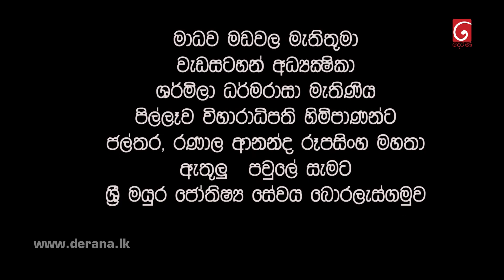Dekon Maaru | Episode 29 17th September 2022